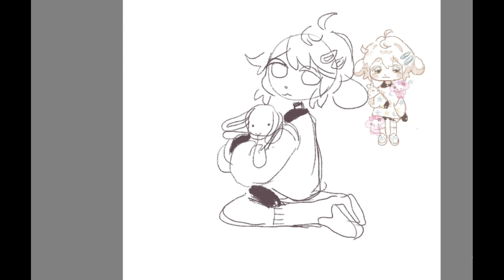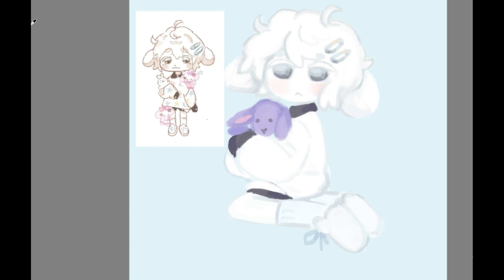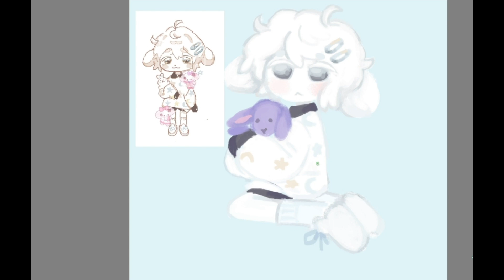Artfight speedpaint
Character belongs to ~chifirchiiii
follow my artfight ~pfefferpilz